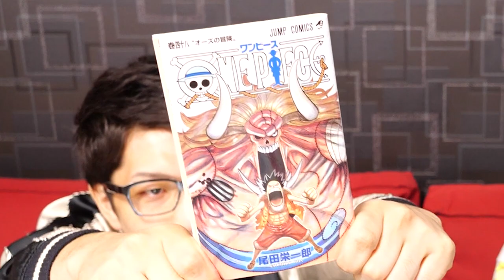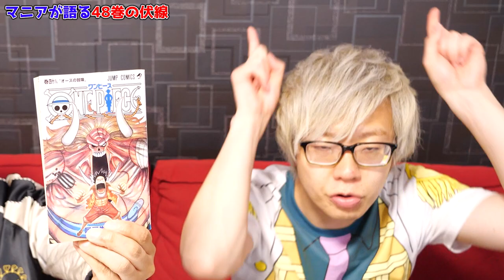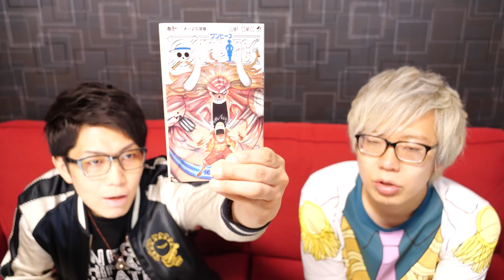ゾロとサンジが覚醒する伏線はスリラーバークからあった!!”竜斬り”や”国引き”など伝説だらけの48巻は絶対に読み返すべき!!【 ワンピース 考察 】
ワンピース、今読み返すべき〇巻シリーズ第7弾！！
48巻には今に繋がる伏線が山ほど描かれていた・・・！？
コヤッキーが48巻の見所・謎・伏線をまとめて、ご紹介いたします。
48巻を読み返しておくと、これからのワンピースがもっと面白くなる！

▼コヤチャン新グッズ！可愛いぬいぐるみ販売中！
ポストカード残り僅か！！
ご購入はTKF ONLINEから

JOYSOUND MAX
JOYSOUND f1
JOYSOUND 響II

なんとどちらもMV付きのカラオケ配信です✨

読み返す ワンピース 48巻 伏線 考察 謎 まとめ